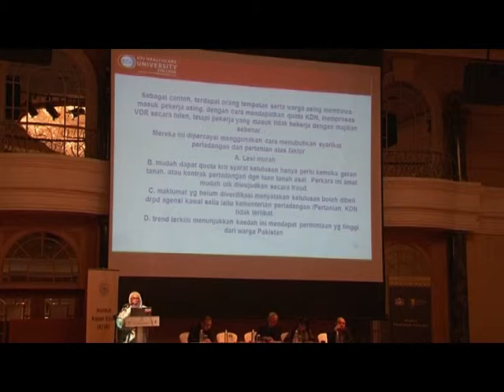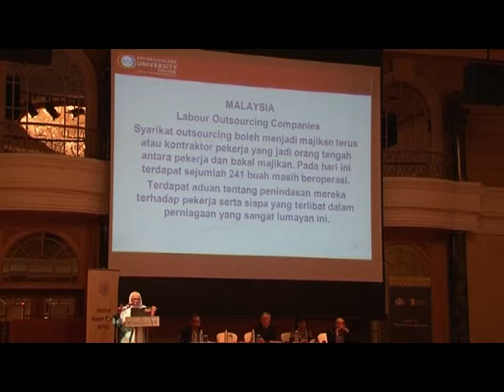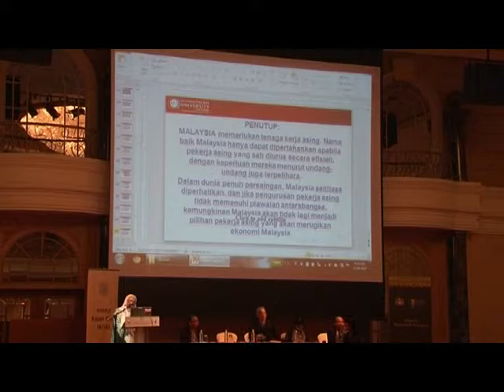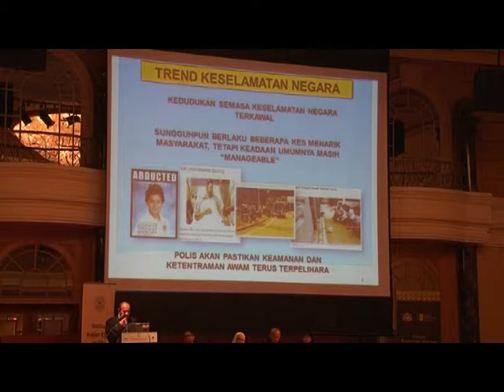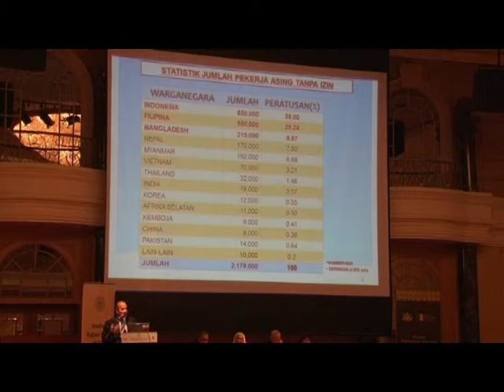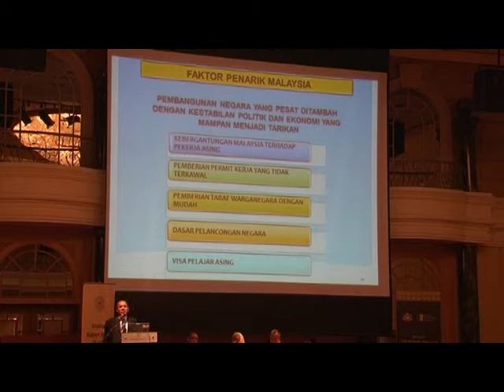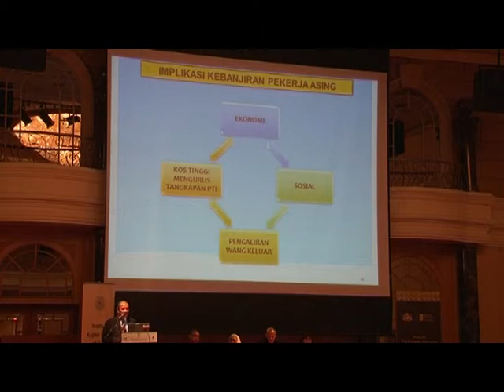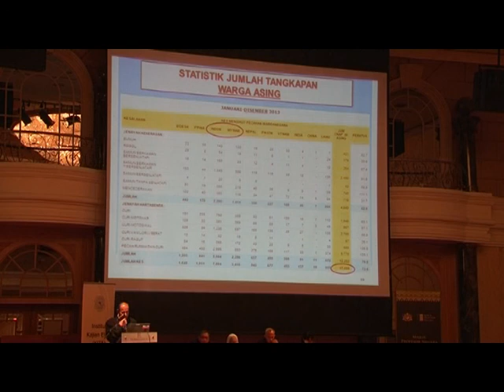Persidangan Pati: diskusi panel 2 (part 2)